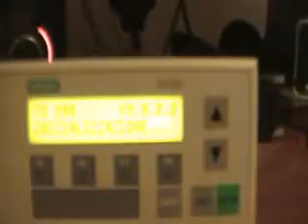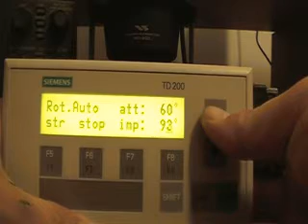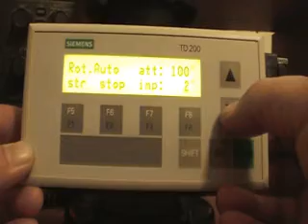Modifica al control box rotore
Ho modificato la realizzazione iniziale, dove utilizzavo un relè logico zelio per i comandi start e stop e per la visualizzazione della posizione, installando un piccolo pannello operatore (HMI). Attraverso tale interfaccia posso leggere la posizione in maniera molto più confortevole e precisa, inoltre posso effettuare altri comandi, quali la variazione di velocità e l'impostazione del punto di rotazione da raggiungere.